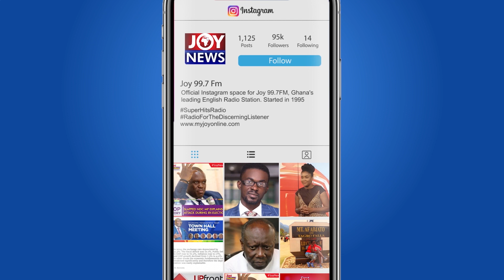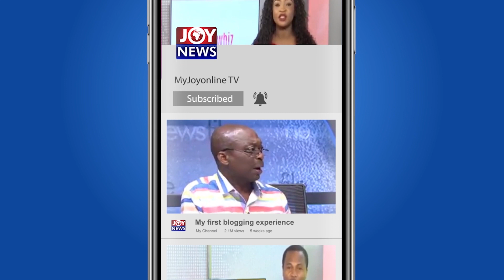Spousal emolument: I congratulated First Lady for returning the money - Wereko-Brobbey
Spousal emolument: 'I congratulated the First Lady, Rebecca Akufo-Addo for returning the money but the letter that accompanied it was insensitive' - Charles Wereko-Brobbey.